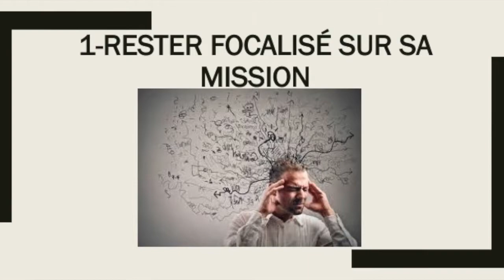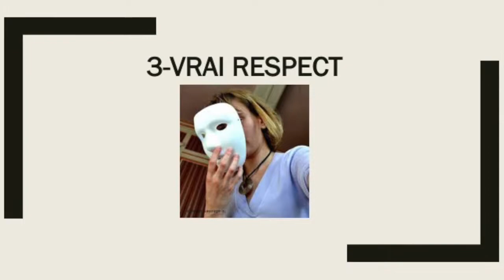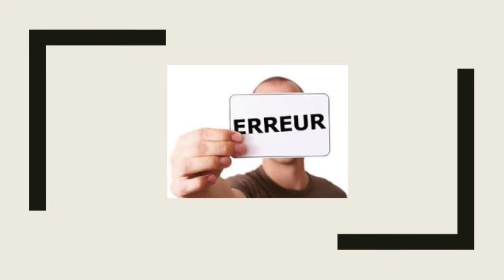Pourquoi ne faut-il pas être un employé modèle ?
Vous vous mettez la pression pour être un(e) employé(e) modèle ? Et si vous arrêtiez de vous mettre la pression et que, en plus, cela soit bon pour votre carrière ? Le beurre et l'argent du beurre en quelque sorte... ce podcast vous explique pourquoi cela est possible !!